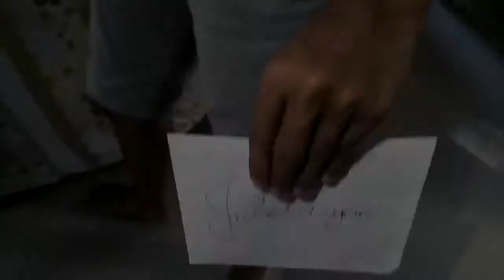Ang Kwintas Trailer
M. Loisel - Jucel Gumba
G. Loisel - Christian Nipas
M. Forestier - Camela Bolalin

Videographer- Maria Kyla P. Teodoro
Durector- Ma. Claudine Ann Aquiliño